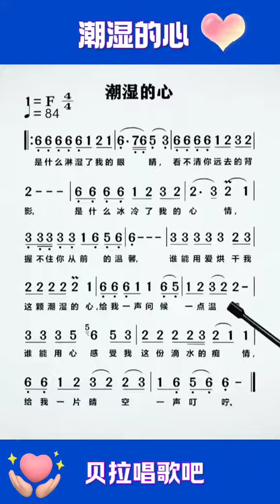潮湿的心，男声以常速+慢速带唱乐谱，“是什么淋湿了我的眼睛，看不清你远去的背影”